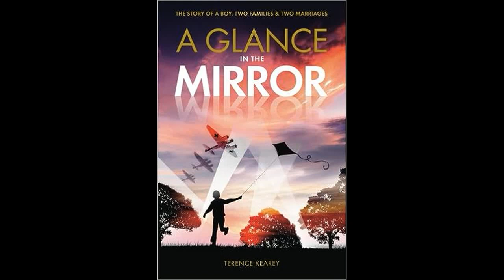A Glance in the Mirror Chapter 9 Elsie makes out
Elsie makes out:- Board Schools – Standards – Tatworth – Curriculum – School Inspectors – Discipline – Children’s health and Hygene – Rowntree Foundation – WWI – Certificated teacher – Education by rote – School’s Medical Board – Assembly